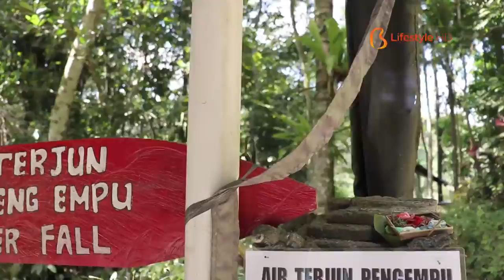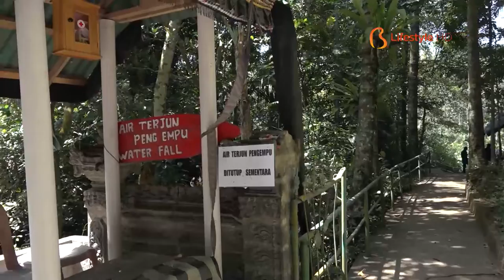Bali AM:PM 78.2 - Air Terjun Pengempu